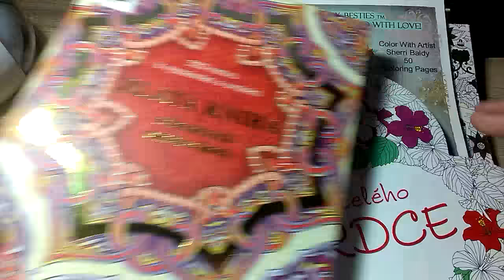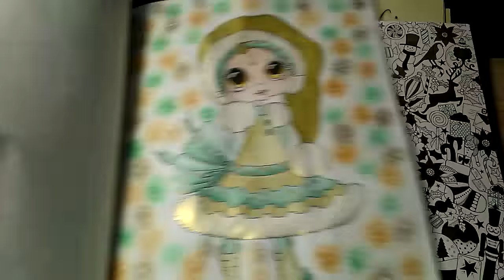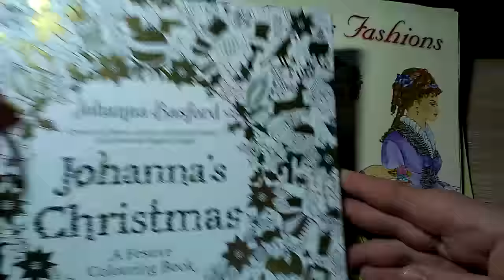Domalováno #29 - What I colored last week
Přeji pohodovou adventní neděli :)